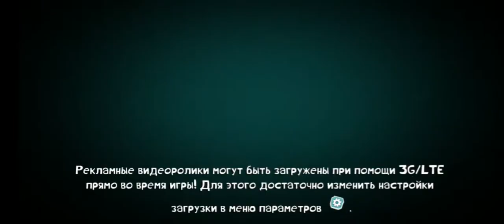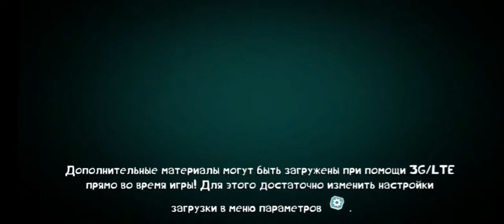Rayman Adventures Part 12 НОВАЯ СЕРИЯ ПРОХОЖДЕНИЯ ИГРЫ РЕЙМАН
Сегодня Max отправится на Пик Олимпа. Смотрите прохождение игры Rayman Adventures